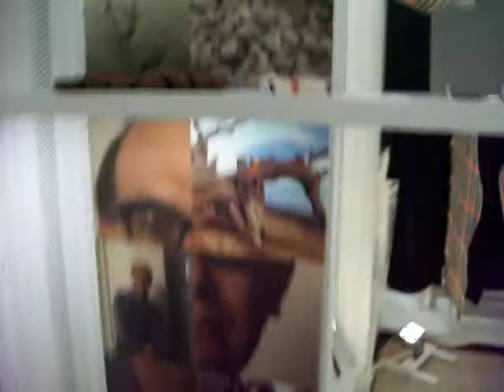Larkin exhibition at Brynmor Jones Library, Hull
A little footage showing some of my belongings. Thankfully the exhibition is missing my enormous underpants. Another capacious room would be required to feature my wonderful and extensive porn collection.